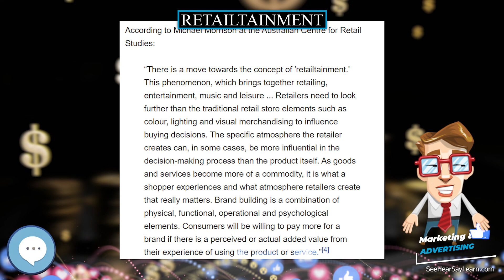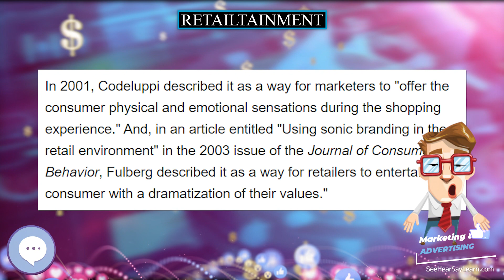Retailtainment 💲 Marketing & Advertising💲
Retailtainment is retail marketing as entertainment. In his book, Enchanting a Disenchanted World: Revolutionizing the Means of Consumption (1999), author George Ritzer describes "retailtainment" as the "use of ambience, emotion, sound and activity to get customers interested in the merchandise and in a mood to buy."